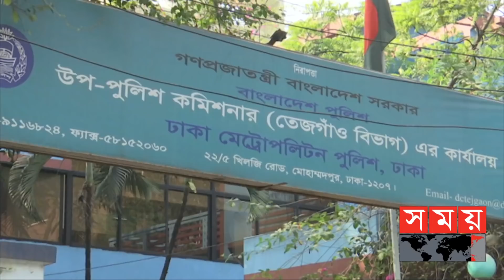তিন বোনের নিখোঁজ রহস্য | Three Sister | Dhaka News | Somoy TV